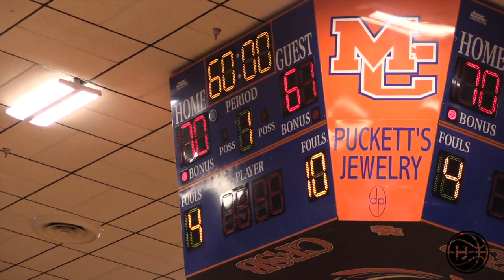Zion Harmon vs Ramone Woods GETS HEATED in National Playoffs! Top PG's BATTLE It Out!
Zion Harmon and Bella Vista get past Aspire and Ramone Woods, in a very tough game! Bella Vista came out hot and lead by 20 in the first few minutes. But Aspire came back and cut that lead to 2 points and almost beat Bella Vista in a very competitive game.